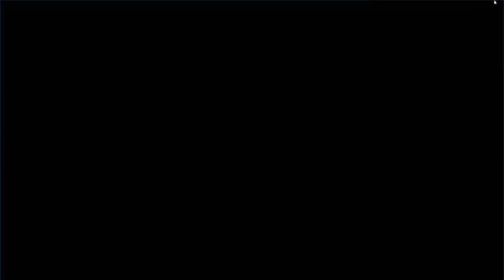Pokemon Lets Go Pikachu Part 4 Gameplay|Pokemon Let's go Pikachu Funny Gameplay|Mr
Pokemon Lets Go Pikachu Part 4 Gameplay|Pokemon Let's go Pikachu Funny Gameplay|Mr SASI|